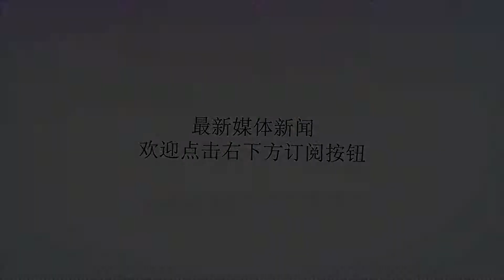以军迎来“最智能坦克”：梅卡瓦-4将配人工智能辅战系统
?sub_confirmation=1
谢谢！参考消息网7月24日报道俄罗斯《新消息报》网站7月20日发表了题为《全世界最智能的坦克》的报道。有关以色列新版“梅卡瓦-4”坦克的消息首次出现在2017年3月。今天，以色列国防部网站公布了这种坦克的一些新细节。俄战略技术分析中心预计，它将于2021年中期列装。新版“梅卡瓦-4”将获得以下更新：·计算机将加入人工智能元素，不仅能处理来自坦克传感器的信息，还能处理和分析外部信息（联网信息），并迅速提供给坦克指挥员。它可以根据危险程度区分目标的优先级，减轻乘员负担，提高坦克的速度和索敌准确度，增加歼敌几率。资料图片：以色列“梅卡瓦-4”主战坦克。（图片来源于网络）·内置训练用虚拟现实系统，可在屏幕上显示建筑、山地、林地等虚拟地形，把坦克变成练习器。这样一来，坦克就能在空旷的训练场里演练各种地形下的任务。·更完善的瞄准具·IronVision（“铁视”，借鉴自战斗机的头盔瞄准具，能让车组具备“透视”能力）头盔·新触摸屏·自动化水平更高的升级版“战利品”主动防御系统·障碍警报系统·后勤保障方面的调整，可延长坦克30%的作战时间需要强调的是，这一切使坦克指挥员不再需要打开舱盖探出身子作战。直到不久之前，打开舱盖一直是以色列坦克装甲部队的名片。这一方面有助于指挥员最大程度地监控战局，但另一方面导致其经常被射击武器和弹片杀伤。新坦克的技术让指挥员在内部就能拥有比外面更好的视野，使其无须探出身子，但又保留了这一选择自由。除了介绍“梅卡瓦-4”之外，以色列国防部还表示：·坦克连采用新编制：在此之前，一个连有3个排，每个排有3辆坦克，再加上一辆连长坦克和一辆副连长坦克，总共11辆。现在，每个排减少1辆坦克，每个连有4个排。这样一来，坦克总数减少1辆，军官增加1名。·从今年年初起至7月，参加加沙地区边防的坦克共发射81枚炮弹，摧毁30个恐怖分子目标——哨所、据点、瞭望台和企图越境的恐怖分子小队。12名恐怖分子被击毙，另有10人受伤。这一数字大大高于近2年同期水平。